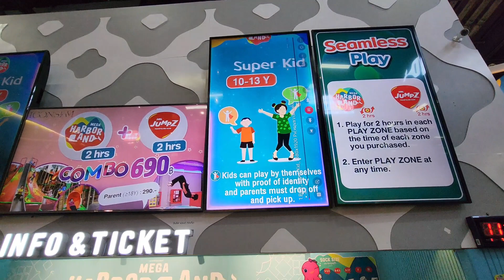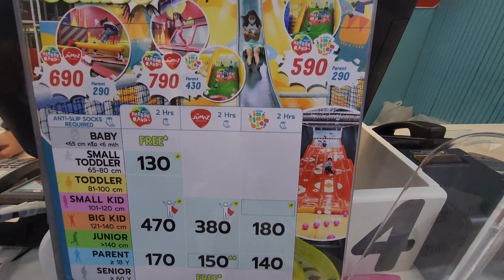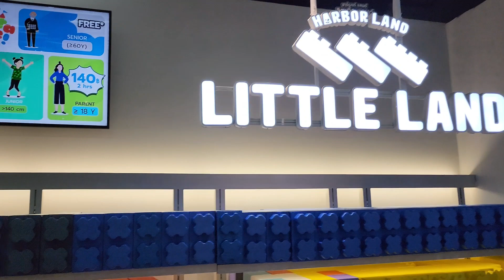เบื่อ อยู่ บ้าน EP.45 | เป็น พี่เลี้ยงเด็ก 1 วัน ที่ MEGA HarborLand ICONSIAM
Tiktok : เบื่อ อยู่ บ้าน